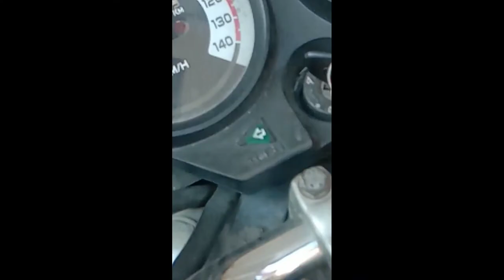newvlog pheowa से kurukshetra by bus travel vlog by Rohit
This video is About vlog Pipli to pheowa.
pheowa to Pipli by bus, kurukshetra old bus stand and new bus stand vlog by Rohit Dhanda